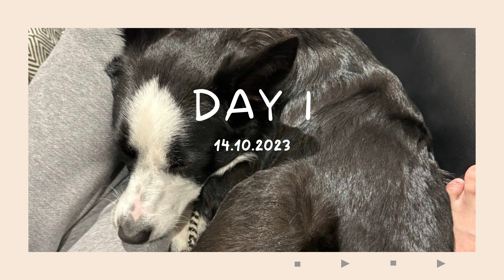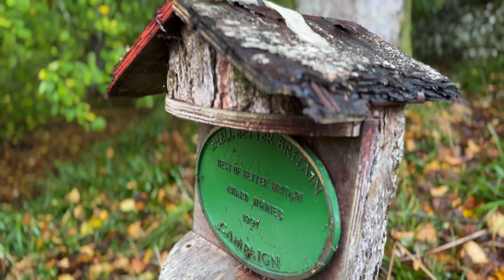NC 500 蘇格蘭高地自駕遊 EP1 🥳 這條路線全長超過 500 英里，把令人驚嘆的海岸風光、白色的沙灘、崎嶇的山脈、偏遠的漁村和豐富的難忘體驗融為一體； 是世界上最美麗的公路旅行之一。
鬆餅係一隻土生土長的香港唐狗，鬆餅一家移民蘇格蘭-格拉斯哥。鬆餅一家會帶大家遊走英國，分享我們的所見所聞。
Muffin "Sung Ban", a Hong Kong born Mongrel dog. Muffin family migrated to Scotland - Glasgow from Hong Kong. We will take you to explore UK and share what we experienced
大家記得 Follow 埋鬆餅芝麻INSTAGRAM : ihaveamuffinzima
訂閲我們👆 打開鈴鐺🔔 分享YOUTUBE